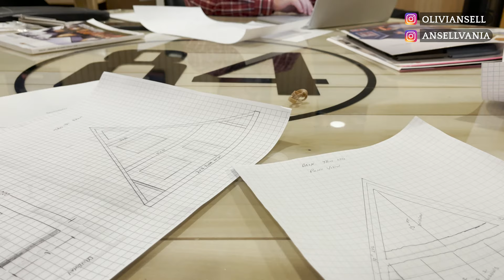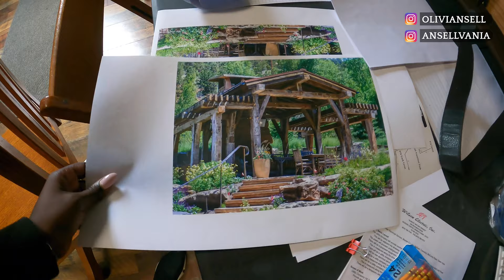DAY IN THE LIFE VLOG | NEW CONSTRUCTION HOUSE UPDATE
Entrepreneur day in the life vlog | New construction house update. I'm taking you through my day as an entrepreneur building a new construction dream home. I've loved vlogging about my day in the life and sharing everything I do during the to run my businesses while also vlogging about building my dream house. We are currently at the drywall stage at my new construction home while I'm also starting work on my new business which is a glamp so in this vlog we start the initial process of building a cabin which will turn into our glamping business. I hope you enjoy this entrepreneur building a new construction home vlog.

BUY the "Things not to forget when building a house" PDF

WELCOME TO ANSELLVANIA!
We are a family of 6 sharing our dream home building journey in Pittsburgh, PA. We are going to be posting everything new construction so if you are interested in building a house content, planning to build a house or just love home decor, consider subscribing:)

Cameras I use:
Sony ZV1
DJI Osmo Pocket
DJI Mavic mini.
Sony a6400.

Broke ground September 2020
Framing completed November 2020
Utility lines completed December 2020
Barely any progress January & February 2021
So much progress in March, we got shingles and started on our HVAC, Plumbing and electric rough ins!